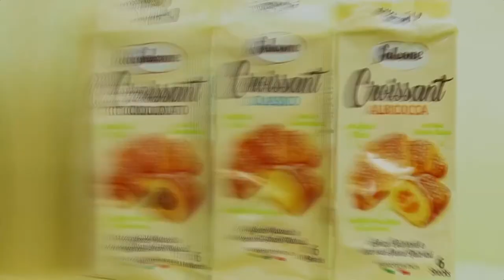VENDITALIA 2018 - Intervista con Massimiliano Gardosi di Qualità Italia srl